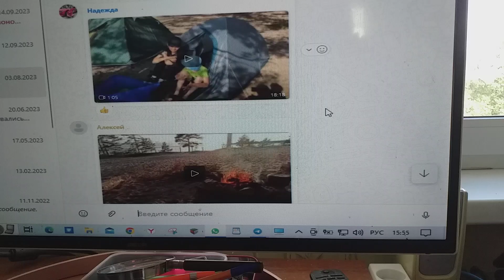Солнышко готовится к закату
В небо поднимается от костра дымок.
И поскольку клипов записи страстишки противиться я не могу диктату,
По сына видео из бухты Батарейной пословицы – «Когда в хвосте начало, то в голове мочало» – напоминаю в клипе всем урок.